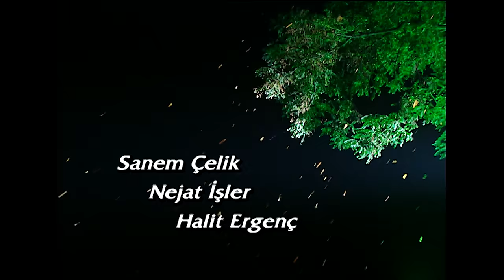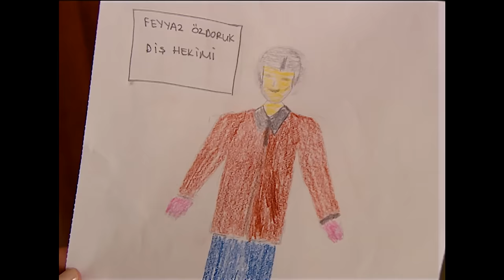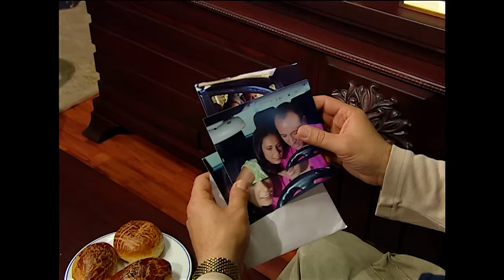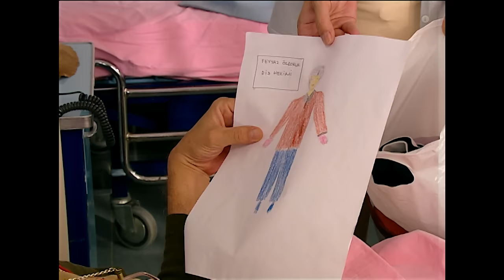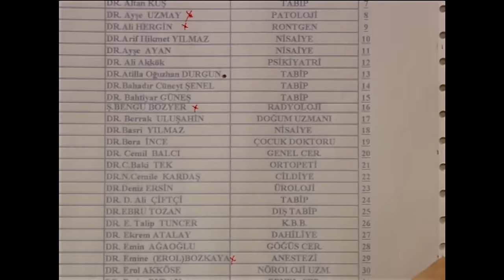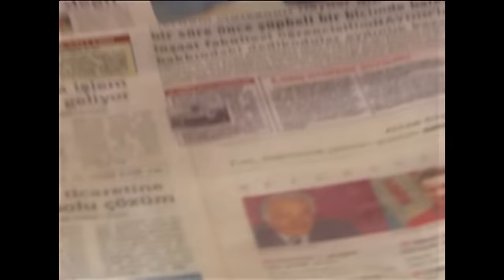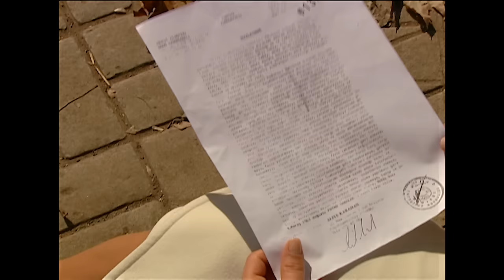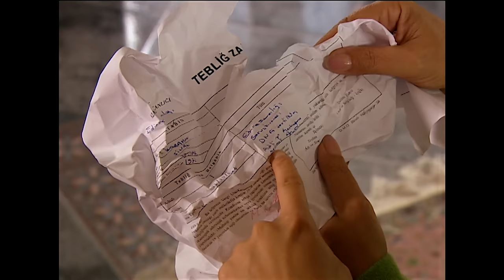Aliye 7. Bölüm FULL HD